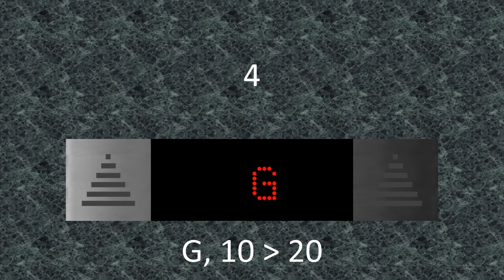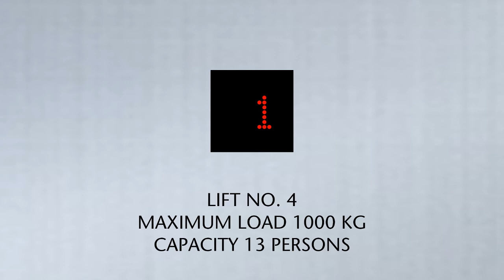KONE Alta lift @ Landmark Square - Yat Tung Building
This lift is based on my dream that I dreamed Monday.